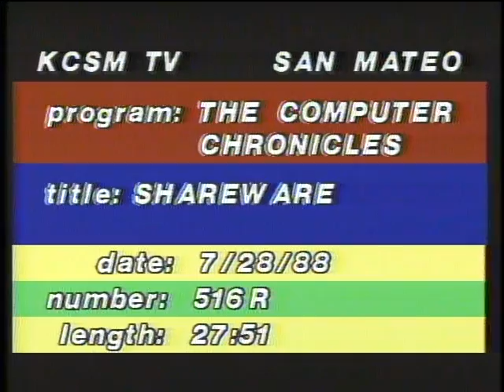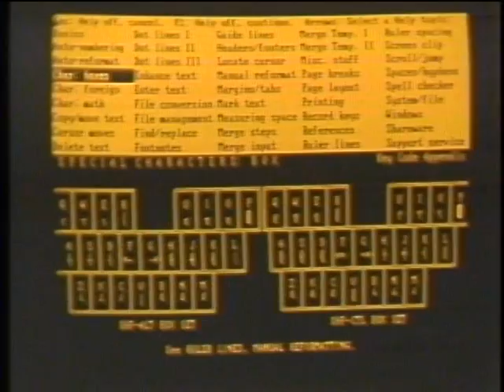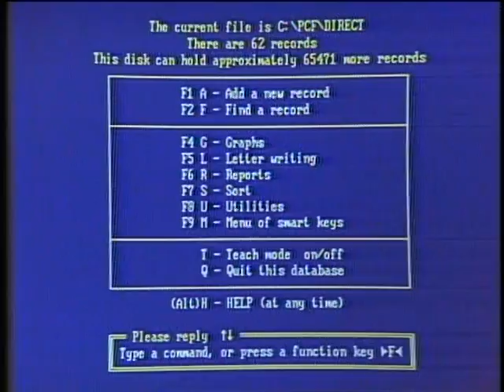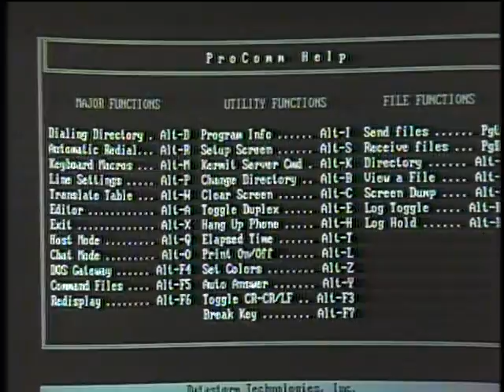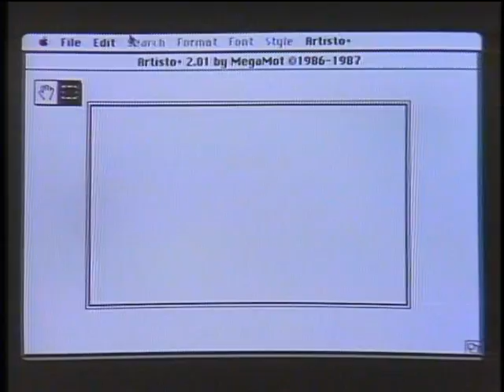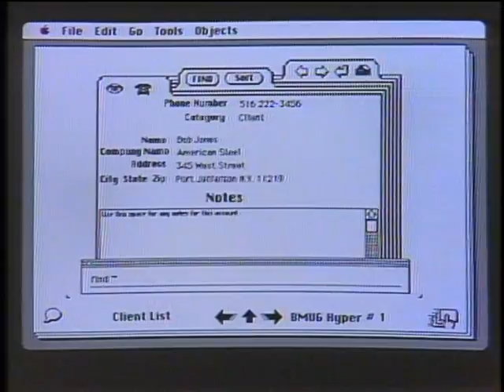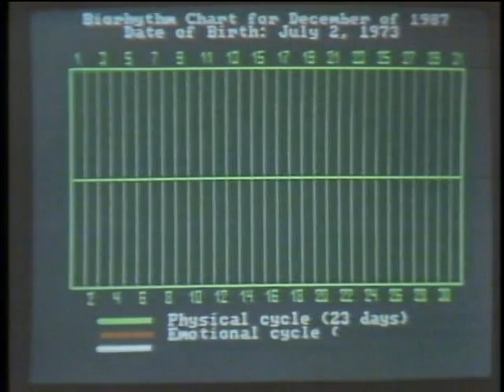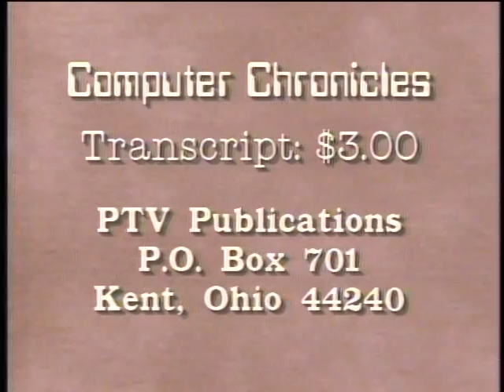The Computer Chronicles - Shareware (1988)